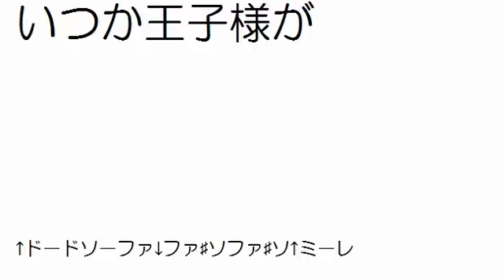いつか王子様が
リコーダーだとちょっと難しいので、ハーモニカとか推奨